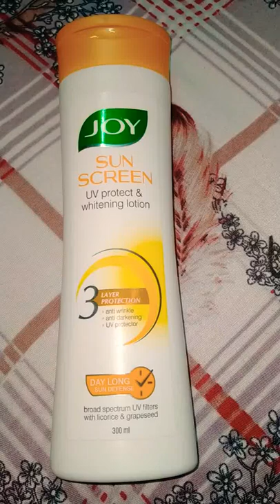Joy sun screen uv protect & whitening lotion🥰 with licorice & grapeseed#shorts